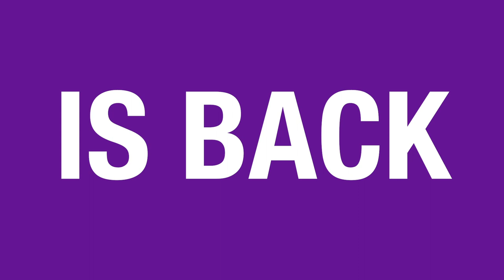[Trailer] New Series: Misoolin Korean Alcohol Tasting [예고편] 새로운 시리즈: 미술랭 전통주 맛보기!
This August, Misoolin returns with a new series of Traditional Korean Alcohol Tasting!!

With over 2000 different types of traditional Korean alcohol being sold today, one by one, Misoolin tastes authentic traditional Korean alcohol even many Koreans haven't heard of. With a gang of different international personalities Misoolin discovers new flavours and delve into the rich world of Korean booze.

올 여름 8월 미술랭이 새로운 시리즈: '미술랭의 전통주 맛보기'로 돌아온다!
현재 우리나라의 전통주는 약 2000개!
한국인도 잘 모르는 우리 술의 깊고 넓은 세계를 외국인 친구들과 함께 하나씩 맛보며 우리술의 매력에 빠져본다.

Credits:

Created and directed by PIKACHAE & CONG
Edited by PIKACHAE
Subtitles by PIKACHAE
Song by Leandros Apostolou
Logo& Animation by Chae-Young Park